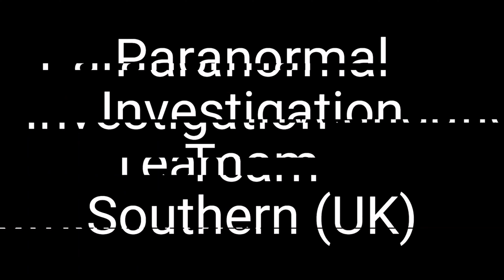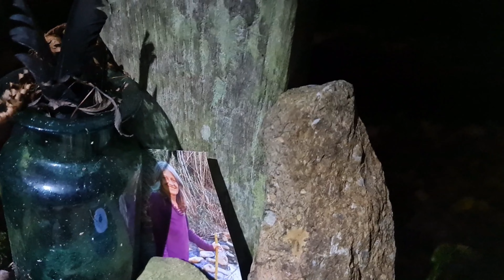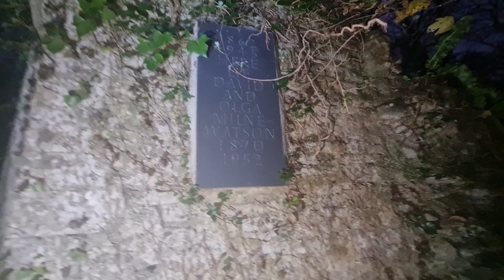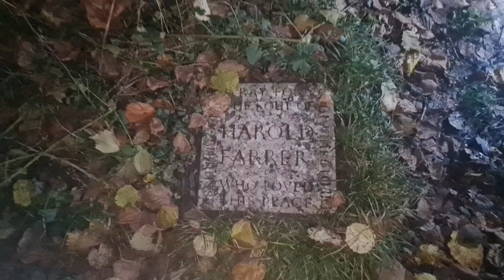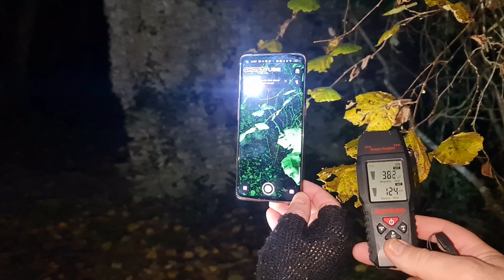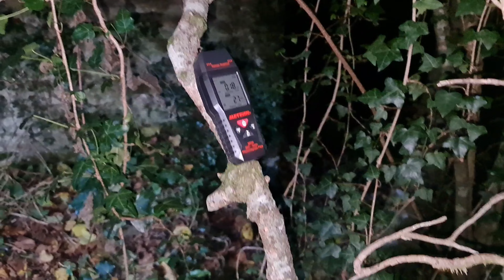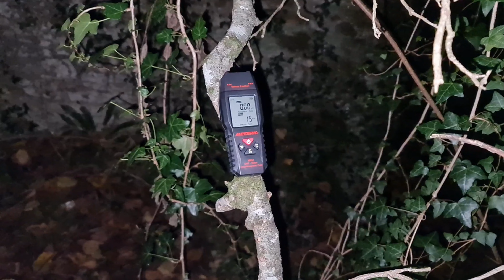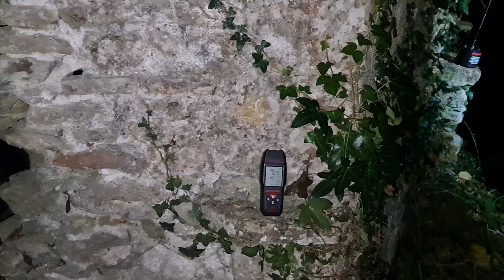Paranormal Investigation Team - Southern (UK), St. Lukes Chapel, Ashley Chase, West Dorset - England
The PITS team conduct their first paranormal investigation in the grounds of a chapel ruins. It is set deep in a woods and is quite a distance away from any human habitation. The investigation was conducted on a cold December night in 2022.